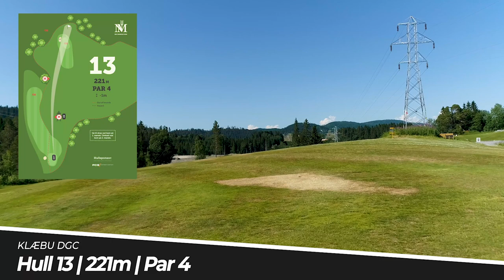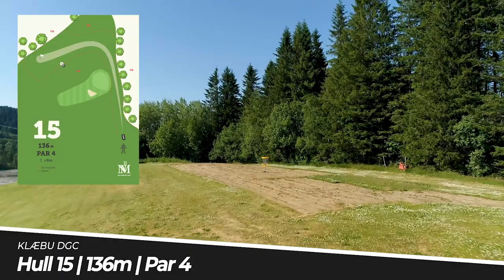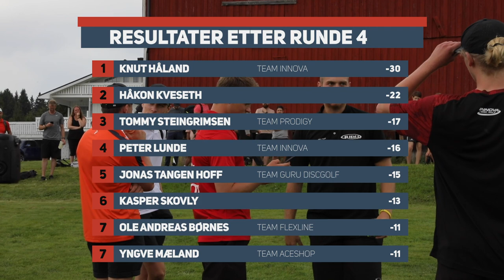NM i diskgolf 2020 | Finale, B9 | Lunde, Håland, Bogen, Kveseth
NM i diskgolf 2020
Runde 4 | Back 9
Lead card Open: Peter Lunde, Knut Håland, Håkon Kveseth, Eivind Bogen Brurok
Prating: Leiv Aspén & Sigrid Sandum
Grafikk & Drone: Leiv Aspén
Kamera: Gunnar S. Okkenhaug & Camille Pile Pedersen